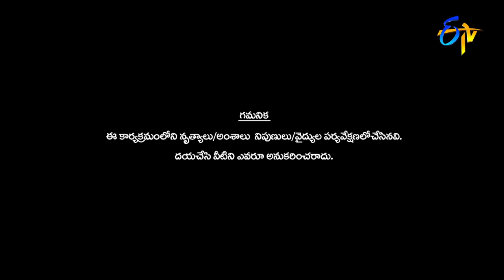Dhee 14 | The Dancing Icon |Hyper Aadi, Jani Master, Major Adivi Sesh | 1st June 2022 | Full Episode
The judges, team leaders, contestants and the anchor are in full throttle to entertain the audience by playing their part in the show.

00:00 Start
00:00:22 Intro Performance
00:02:53 Intro Major Adivi Sesh
00:06:09 GyanSahu & Rishika Performance
00:12:50 Mahalakshmi Performance
00:17:42 Scores
00:18:06 Funny Joke Performance
00:26:14 Cherry & Hemakshi  Performance
00:42:01 Vaishnavi Performance
00:46:28 Scores
00:47:40 Major Movie Tribute Performance
00:56:59 Suchittra & Ibrahim Performance
01:02:53 Kavya Performance
01:08:06 Scores